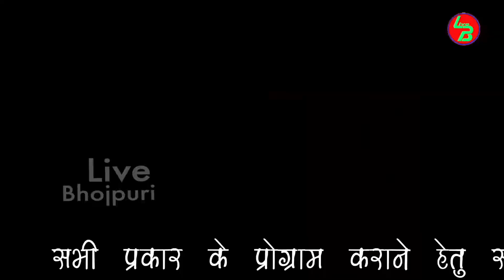कोशी भराय के होखता देरी || 2018 का सुपरहिट छठ वीडियो || Live Bhojpuri Chhath geet video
Live Bhojpuri
डिअर व्यूएर्स
अगर आपको हमारा कोई वीडियो पसंद ना आये तो कृपा सुझाव दे स्पैम या रिपोर्ट न करें ये हमारी आपसे विनर्म विनती है|
उम्मीद करते है की Live Bhojpuri  आपको बहुत ही पसंद आएगा|